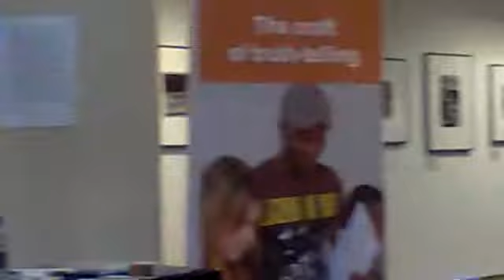Trevor Manuel Graces Launch of "The Mamelodi Voice" 2/3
The launch of "The Mamelodi Voice," a community newspaper created by the second-year students in the Journalism Programme at the University of Pretoria, South Africa.

The event coincided with the exhibition of the work of renowned photographer Ernest Cole, whose photos capture the social consequences of the political ethos that prevailed in 1960s South Africa.  Cole's works were banned by the state for its moralistic critique of the harshly enforced apartheid policy.

The launch of the paper kicked off with a string of spirited recitals of poems performed and written by learners of Meetse-a-Bophelo and Zakhele Primary school which appear in "The Mamelodi Voice". Professor Pippa Green, Head of the Department of Journalism at Pretoria University, then took to the stage to address the audience.

Green later introduced the honourable Minister in the Presidency and former Minister of Finance Trevor Manuel, who emphasized the power of the media to redirect its focus from superficial trifles to more significant and pertinent stories which ultimately serve the community.

Though it does not appear in the video, learners from the respective schools reclaimed the stage to close off proceedings with a couple of more, moving poems.

Edwin Smith, director of the Mamelodi Campus of the University,  was the master of ceremonies.

Journalism lecturer Marenet Jordaan and Department secretary Lizette Du Plessis were also honoured.

About the paper:

Editor: Ruan Mulder
Deputy editor: Annine Dormehl
News editor: Nicole Ehlers
Deputy news editor: Koketso Dlongolo
Chief sub-editor: Kevin Els
Photo editor: Juan-Ri Grobler
Deputy photo editor: Clement Manyathela
Chief Layout Artist: Laetitia Velleman
Visiting editor: Mariel Bird

Sub-editors

Nqabomzi Bikitsha
Dikgang Kekana
S'buyiselwe Mthembu
Zamahlasela Gabela
Somarié Gravett

Layout team

Kylie Stephens
Melina Meletakos
Claudi Mailovitch
Refiloe Nyathikazi
Wayne Smith
Jana Grobler
Leandri Pretorius